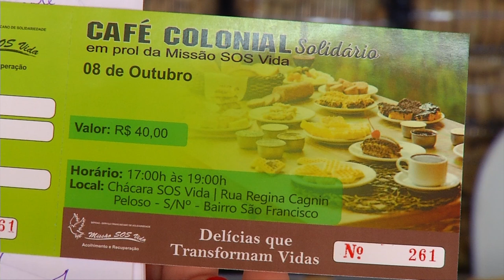S.O.S Vida prepara tradicional café colonial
Atualidade: Começam os preparativos para mais um café colonial em prol da Casa Missão S.O.S Vida. Ingressos já estão à venda.